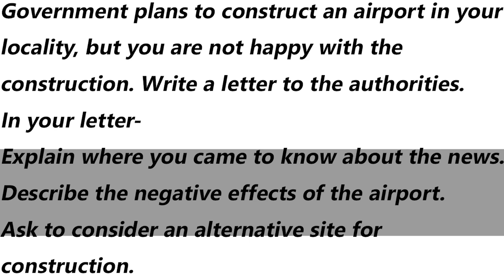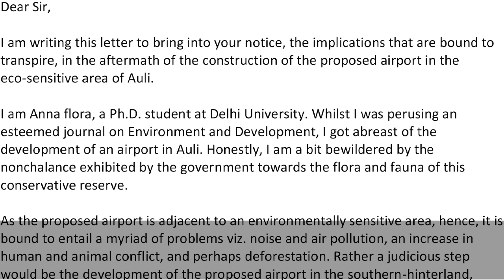IELTS General Training Task 1 Letter - Sample Answer | English Mentor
Government plans to construct an airport in your locality, but you are not happy with the construction. Write a letter to the authorities.
In your letter-
Explain where you came to know about the news.
Describe the negative effects of the airport.
Ask to consider an alternative site for construction.

Our Key features are:
• Personalized Coaching
• Experienced